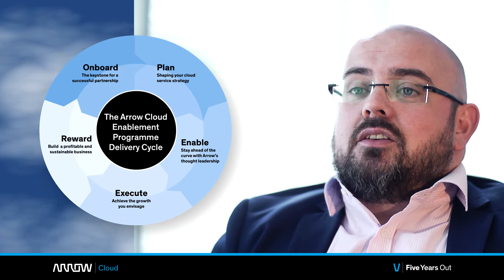Programme Overview and Research of the Arrow Cloud Enablement Service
Understand how your customer can benefit best from the cloud.